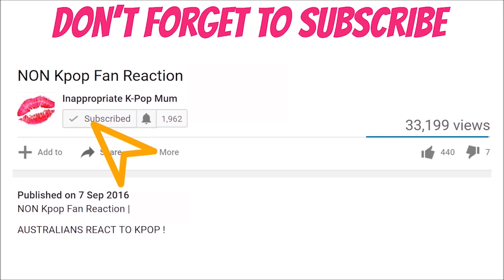VAV Give Me More REACTION [Eng/Spanish Ver]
I just can't get enough of this song or of VAV.  GIVE ME 79 MORE VERSIONS OF THIS

🎵Backround Music -